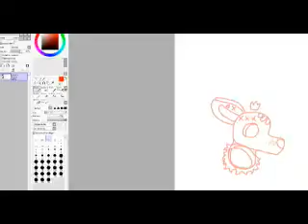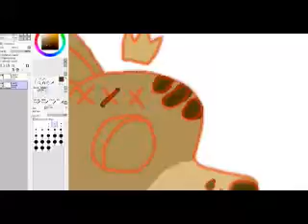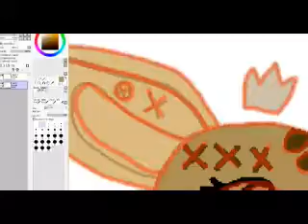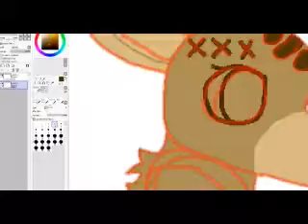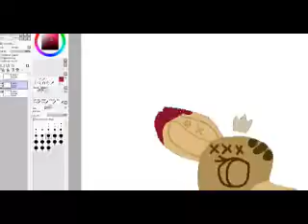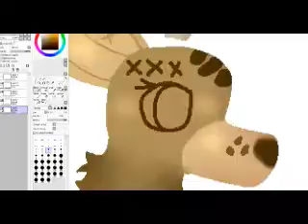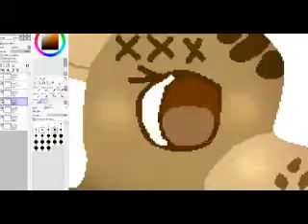Animal Jam | Taylor! (My OC) SpeedPaint.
OPEN FOR ART INFO!
Commissions: Open.
Art Trades: Open.
Requests: Never Open.
Social Media.